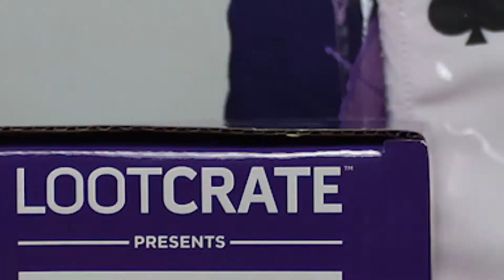Loot Crate Marvel Gear & Goods Purple Unboxing